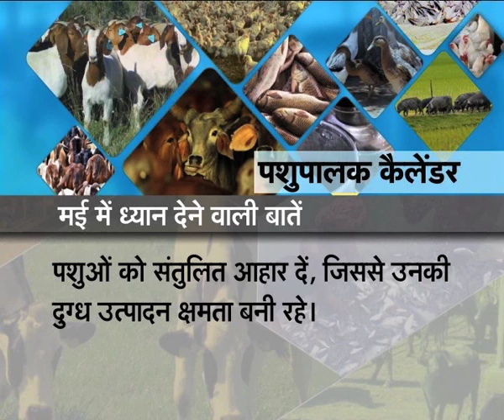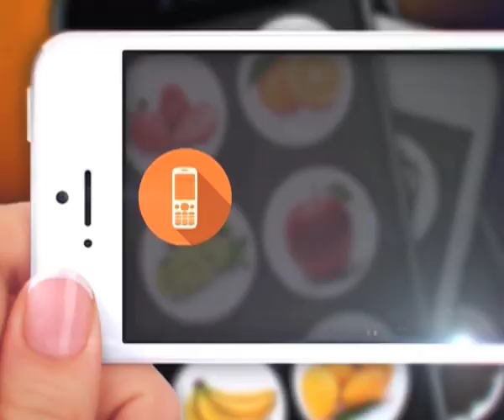Gaon Kisan - National Research Center On Pomegranate (NRCP) special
गांव किसान